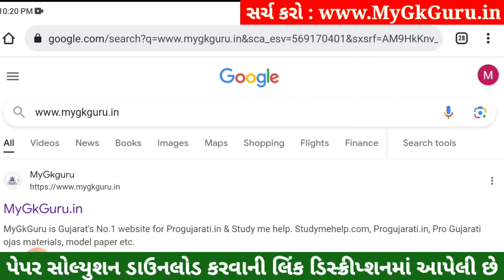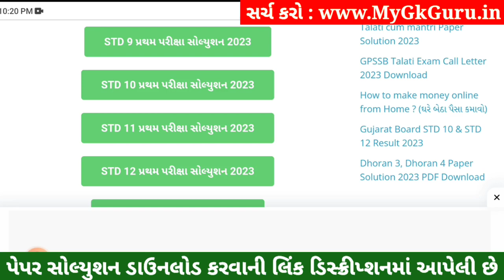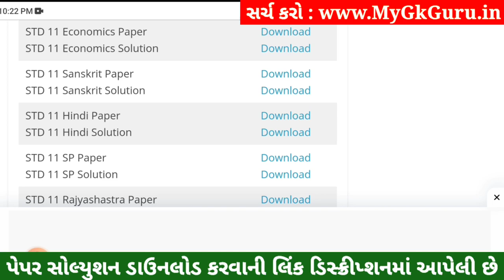STD 11 Sanskrit Paper Solution 2023 50 Marks, STD 11 Sanskrit First Exam Paper Solution 2023, IMP